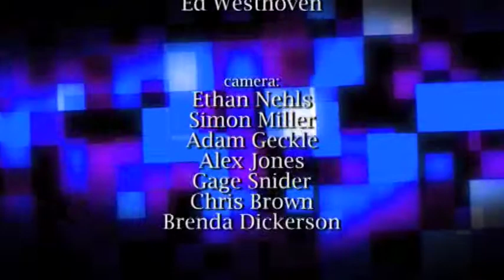Synopsis of Baptism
Every year we have a baptism service the week following our Vacation Bible School giving children and adults the opportunity to express their new found commitment to Jesus Christ. Rev. James Fry takes a few moments to explain what Baptism really is.